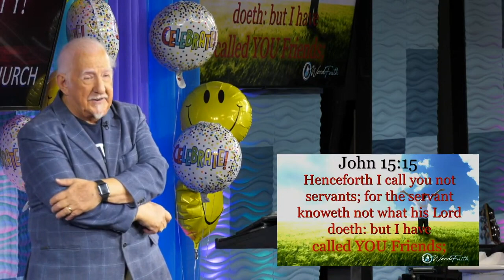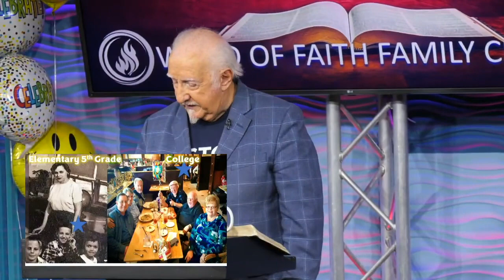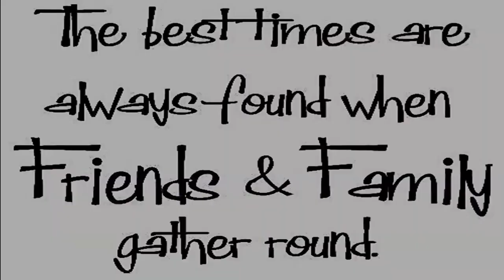Family & Friends Day II Pastor Steve Ingram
Join our LIVE Sunday morning service Family and Friends a powerful message from Pastor Steve Ingram.

At Word of Faith Family Church (WOFFC), we are a family of believing believers who impact our world as we learn God’s Word, grow together, and love one another. Our Sunday and Wednesday services provide you with a faith injection so you can accelerate towards the God-purpose on your life and as a member of our church family.

Pastors Steve and Cheryl Ingram and Pastors Andrew and Liebe Mowbray welcome you to join us,  you don't want to miss this!